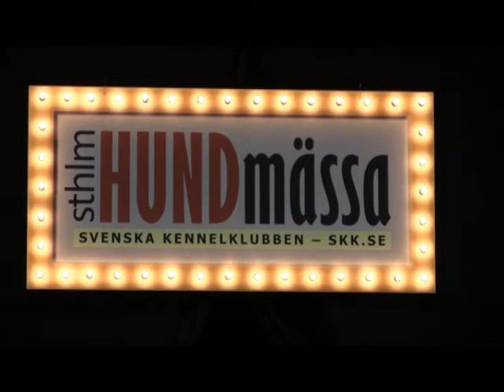Domare Avelsgrupp lördag SHM 2013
Stockholm Hundmässa 2013 - Intervju med gruppdomaren för lördagens Avelsgrupper, Matti Tuominen, Finland